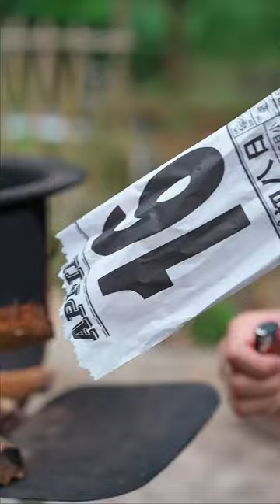表妹在兄弟們都獻殷勤！農村美食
表妹在兄弟們都獻殷勤！